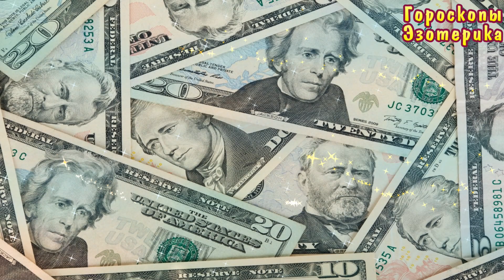Эти знака зодиака обретут неожиданное богатство в августе 2020 года